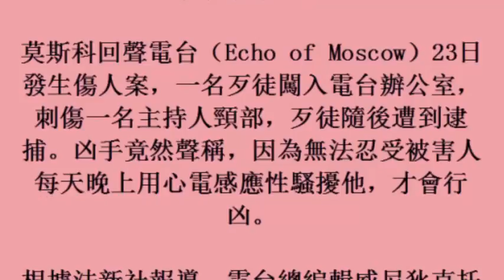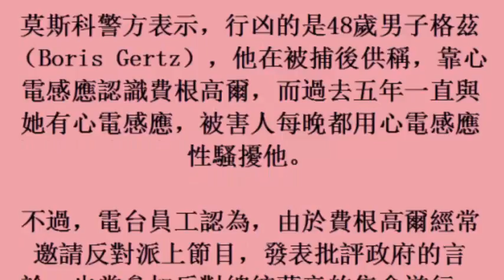莫斯科電台傳刺傷案 凶手稱因受不了女記者心電感應 (25october2017)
莫斯科電台傳刺傷案　凶手稱因受不了女記者心電感應